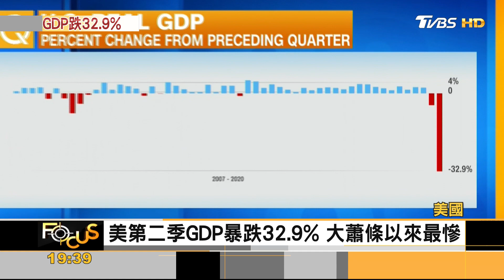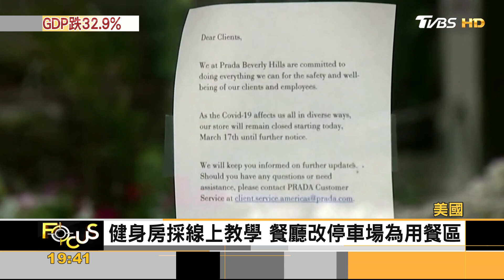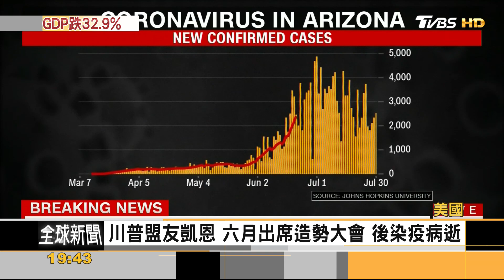FOCUS／美第二季GDP暴跌32.9% 大蕭條以來最慘